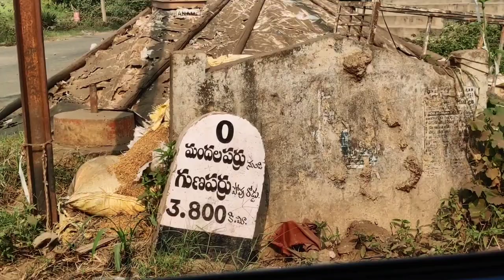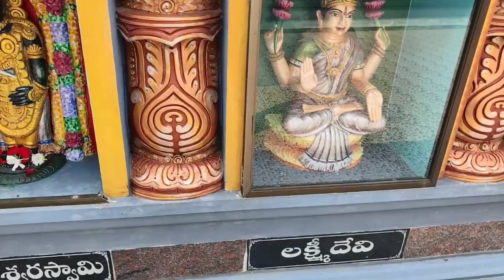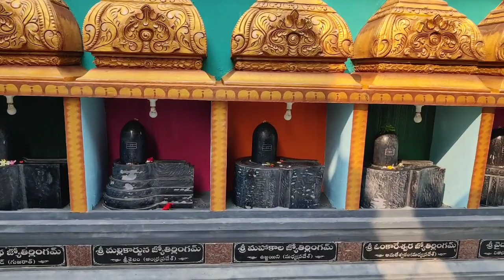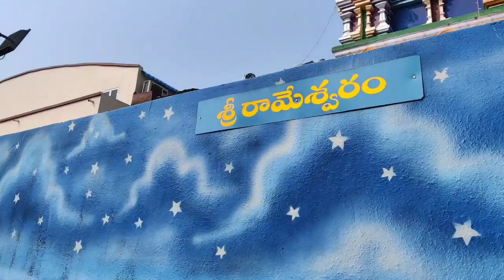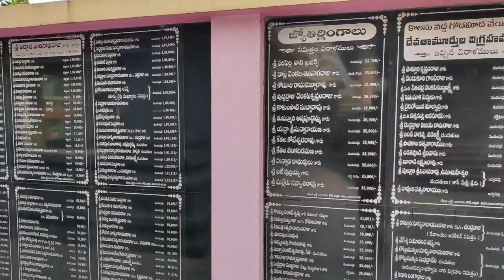famous Load shiva Temple in MANDALAPARRU